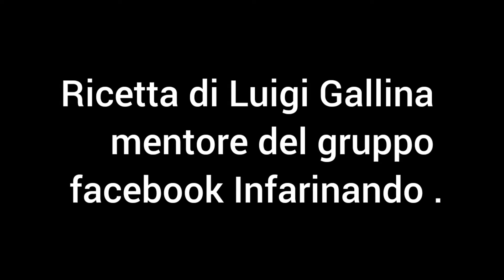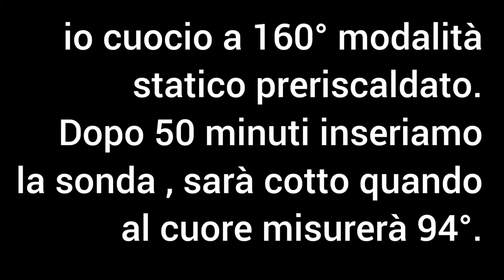Panettone salato alveolato ricetta di Luigi Gallina del gruppo facebook LieVita-Dolce e Salato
PANETTONE SALATO
Ricetta di Luigi Gallina

Con lo stesso impasto ci puoi fare anche la colomba salata
Le dosi sono per uno stampo  da 1 kg
o 2 da 500 grammi

PRIMO IMPASTO
ingredienti:
180 g di farina per panettone (w360/380)
55 g zucchero
55 g di pasta madre
98 g acqua
60 g tuorlo
75 g burro bavarese a temperatura ambiente

SECONDO IMPASTO
ingredienti:
Primo impasto
71 g farina di farina per panettone
10  g di acqua
2 cucchiaini di pepe macinato(facoltativo)
2 g di malto
(io ho sostituito un cucchiaino di miele)
40 zucchero
65 g tuorlo
75 g burro
5 sale
250 g di salumi e formaggi a tuo piacere
Per i prodotti sott' olio tipo
pomodori secchi o alici li devi far
 scolare tutta la notte e tamponare con carta scottex prima di inserirli nell' impasto .

Per chi usa il licoli:
il rinfresco che ti servira' per impastare
lo solidifichi con
2 parti di licoli e
1 di farina
40 g di licoli
20 di farina al raddoppio è pronto

COTTURA:
io cuocio a 160° modalità statico preriscaldato ,sul primo ripiano,
 finché raggiunge i 93/94° al cuore .

Grazie 🥰
io e Luigi  ti aspettiamo nel gruppo facebook
LieVita-  Dolce e Salato